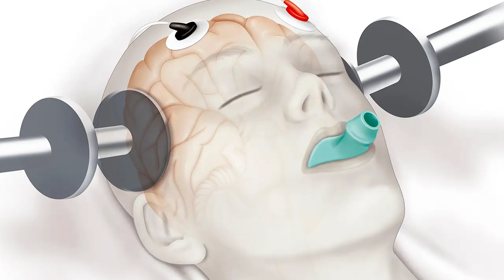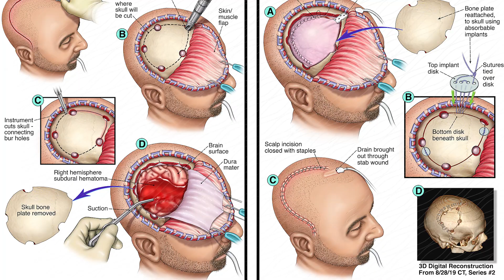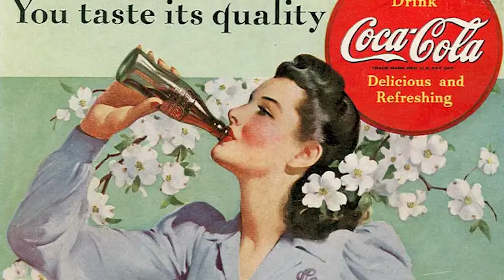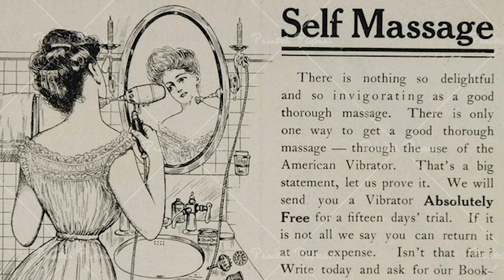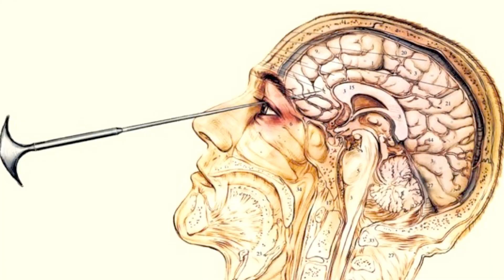Top 10 Gross Medical Practices That Should Be Erased From History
Ancient Cataract surgery, Urine solutions, and some straight up BAD advice! Ancient Egyptians had QUITE the ways of healing... Join Taylor today as he rants about our Top 10 Gross Medical Practices That Should Be Erased From History!.

Host:
🐝Dayna

Editors:
🍯Adriel Casongsong